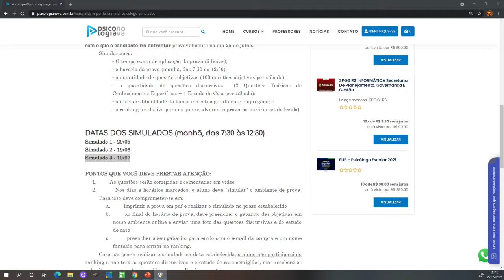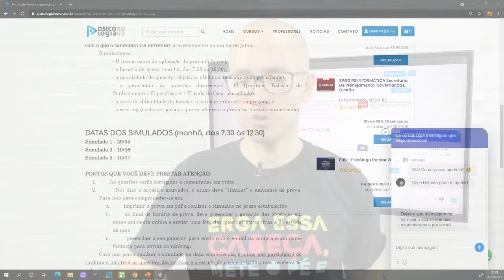Orientações para os SIMULADOS do ITEP-RN Perito Criminal Psicólogo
DATAS DOS SIMULADOS (manhã, das 7:30 às 12:30)
Simulado 1 - 29/05
Simulado 2 - 19/06
Simulado 3 - 10/07